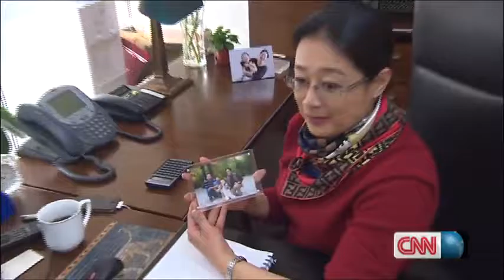OMEGA Ladymatic presents CNN s Leading Women Jennifer Li